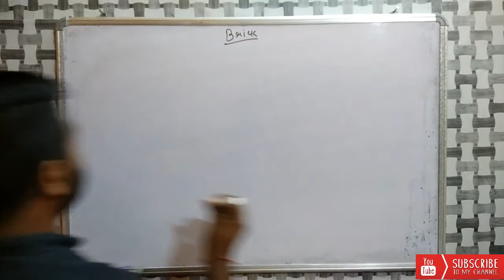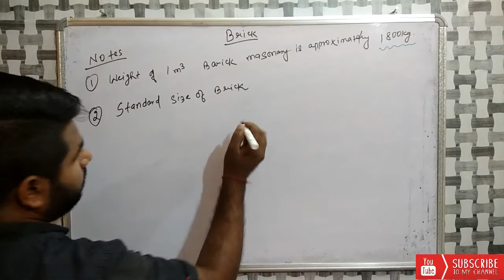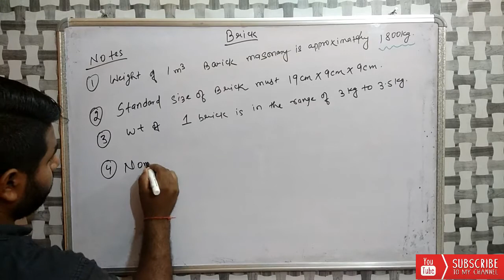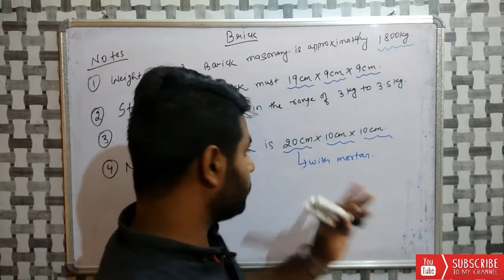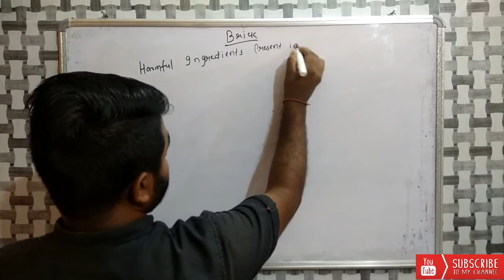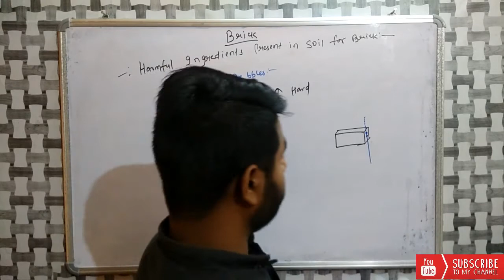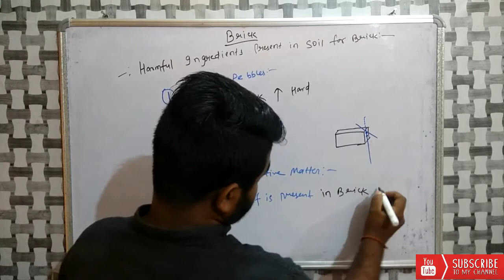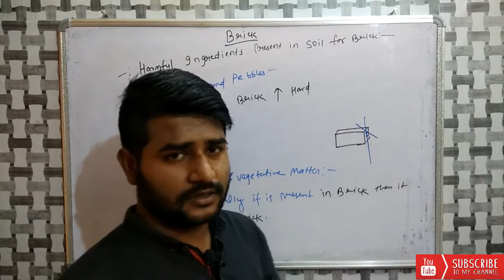What are the Standard Size of Bricks || nominal bricks | what are the harmful ingredients for brick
Hello
Dosto aaj mai aap ko brick ke bare me btane wala hu ki kon sa component harmful hota hai brick ke liye aur brick ki size and weight ke bare me btane wala hu umeed krta hu video aap ko pasand aayegi ...

How to Measure Gunia for Building | compaction of soil on site | why compaction is necessary |

how to draw house plan step by step method | ghar ka plan kaise bnaye | 3 BHK flat drawing

what is bearing capacity | Bearing Capacity Of Soil | Bearing capacity of Different types of soil |

Causes of Failure of Concrete Structures| Why Buildings are Collapse| Causes of Buildings Collapse|

what is combined footing| what is spread footing| what is pile foundation| what is strap footing|

which brick is better for your house
cutting length of Ring/ Stirrup

how to calculate depth of foundation